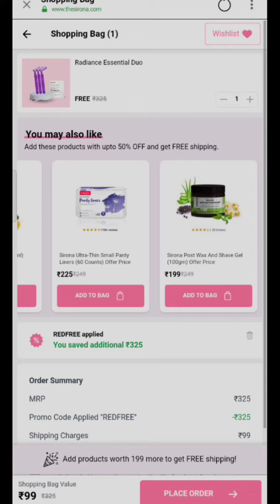BE SLEEVELESS READY BY SIRONA | FREE |freeloot offer greatdeal free@thatbeautybug@SironaHygiene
BONG SIBLINGS creat Beauty, Shorts, Make-Up, Challenge Videos, & Lifestyle related content.
It's helping audience to gain knowledge about  Make-Up in beauty related content & bring smile on their face by Challenge & Lifestyle related content🤗🤗

Please Don't Use Any Clips Without Permission